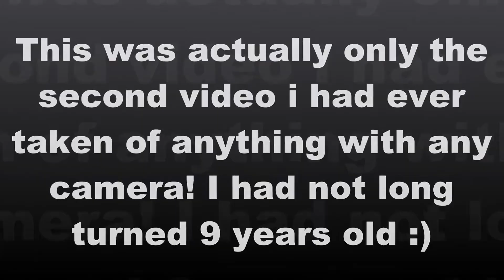71000 Duke of Gloucester Charges along the SVR 4th May 2009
71000 Duke of Gloucester races along Northward Lane on the SVR just outside Bewdley. I was actually Standing where the Bewdley to Tenbury wells Line branched off to go to stations such as Wyre Forest, Wooferton and Ditton Priors. The line was axed by Dr Beeching in the 1960s